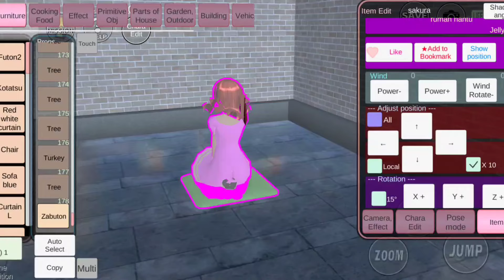وينزداي زومبي هنا Wednesday Addams Grave Zombie at Haunted enclosed house! in HORROR Sakura School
Film sakura school
HORROR
ساكورا سكول سمليتر